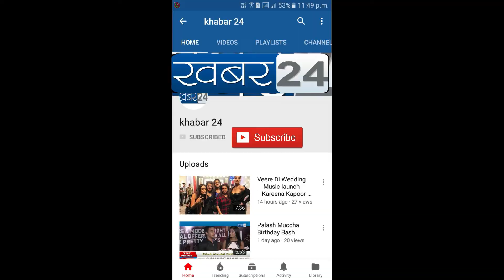Press Conference Film Modiji Ki Beti with Actress Avani Modi & Director Eddy Singh